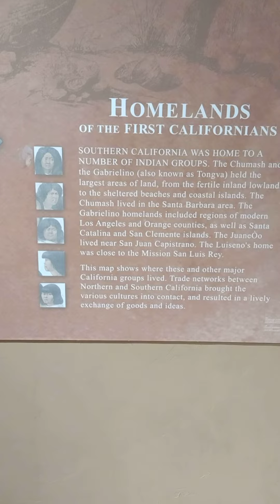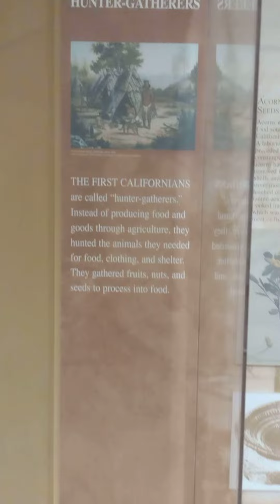how the US stole California from Mexico. my diplomatic means